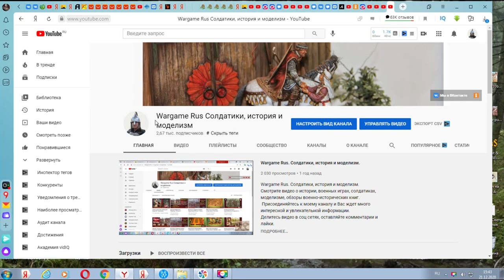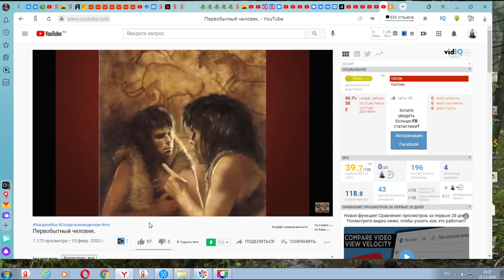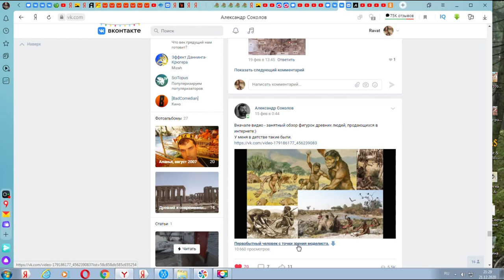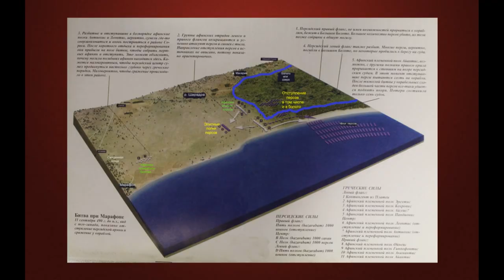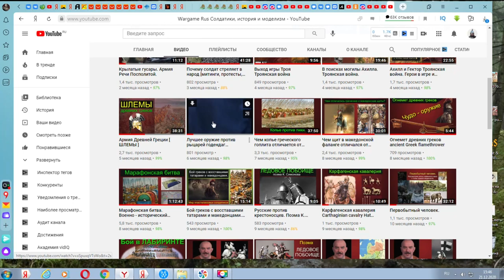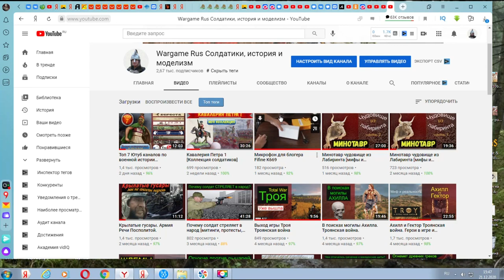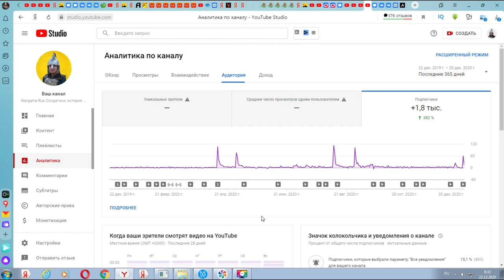Канал Wargame Rus итоги 2020 г. и планы на 2021 год.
Подведем итого 2020 года для канала Wargame Rus и озвучим планы на 2021 год. Впереди Вас ждут исторические фильмы и видео про моделизм высокого качества проработки материала. Присоединяйтесь!